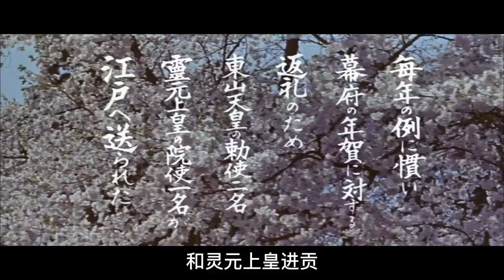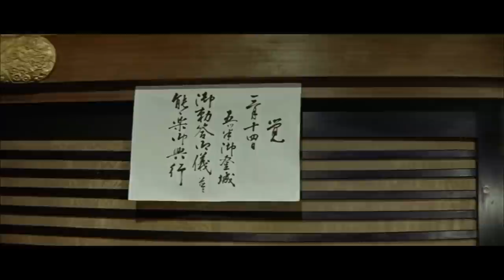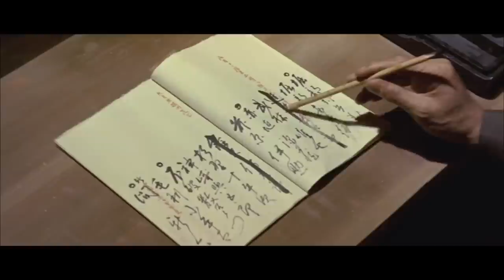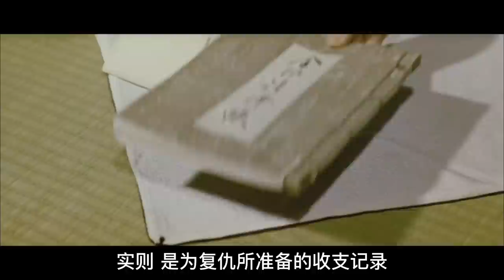日本最著名复仇事件！47名武士集体切腹！东宝全明星出动！原节子息影之作！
影片：忠臣藏 / Chushingura / 47 Samurai / The Loyal 47 Ronin
监督：稻垣浩 Hiroshi Inagaki